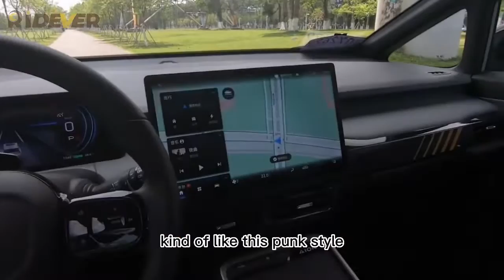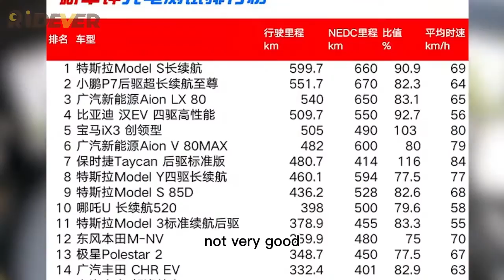Aion Y Detailed Evaluation Compact Suv Electric Car 2022 In Depth Car Test Drive Explanation Video.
Welcome to leave a message in our comment area, if you have any questions, I will reply your comment as soon as possible. Our company offers new electric vehicles of almost all brands. And we have some cars in stock for fast delivery, such as ID4 crozz pure+, BYD, Neta. If you want to know more about car models and prices, the following is our official website URL.